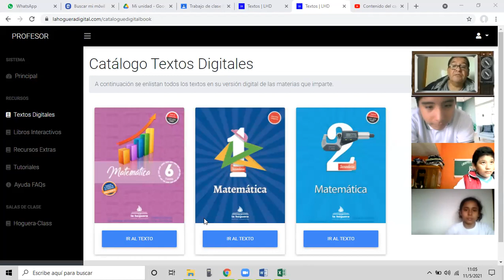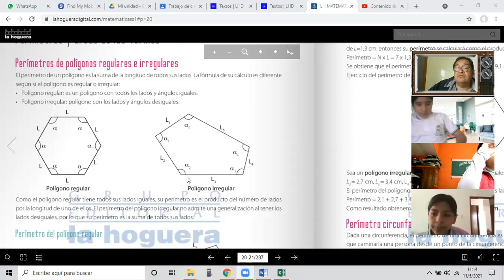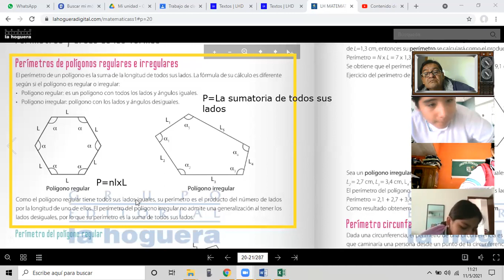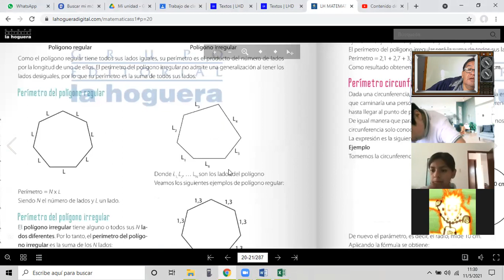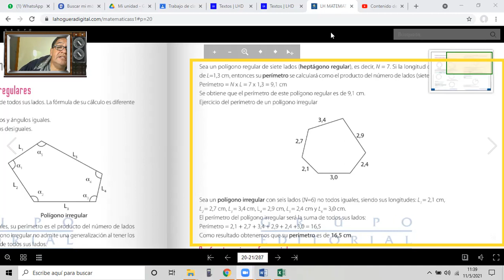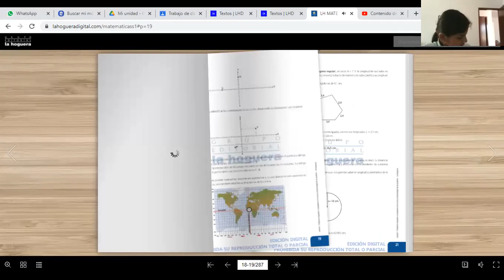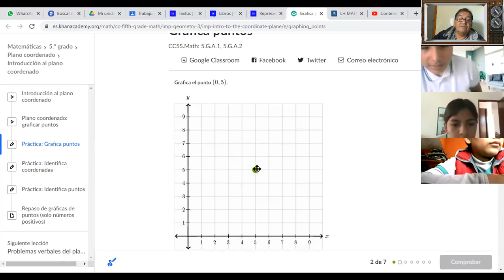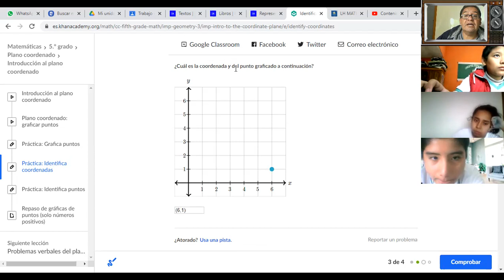Clase del 1ro B de Secundaria del 11 de mayo del 2021